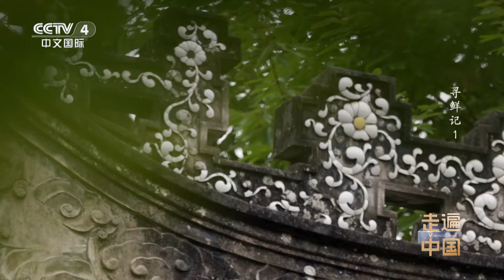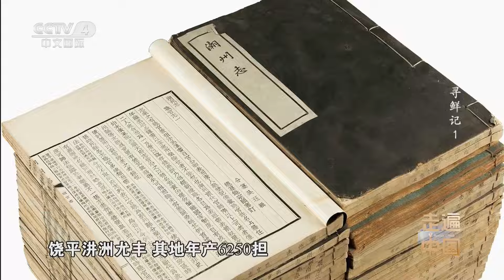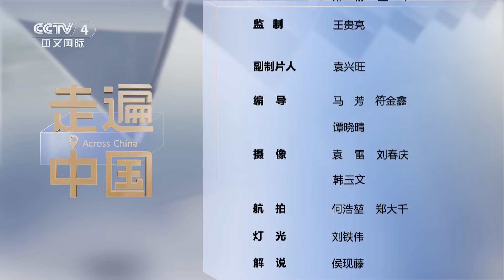《寻鲜记》EP01 在广东与鲜为伴 这些水中的极致之鲜 只待寻鲜人来发现 生腌生蚝 蚝烙 卜卜蚬 | 美食中国 Tasty China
本期美味：鲜是人们对于味道心领神会的共鸣。水中之鲜、山中之鲜、储藏之鲜、烹饪之鲜，为了追求舌尖那一抹不可言说的鲜味，人们遍寻藏鲜宝地，修炼锁鲜之技。对吃的较真儿，对鲜的执念，将人们的目光带向了鲜的源头。

■□节目简介■□
鲜是人们对于味道心领神会的共鸣。水中之鲜、山中之鲜、储藏之鲜、烹饪之鲜，为了追求舌尖那一抹不可言说的鲜味，人们遍寻藏鲜宝地，修炼锁鲜之技。